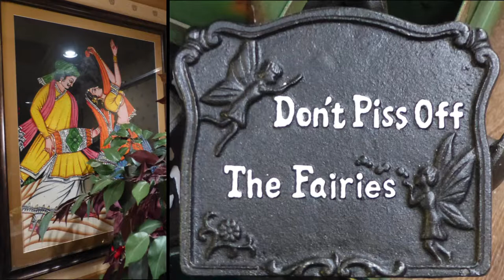Christmas Company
Artistic view of the Seasons Blessings